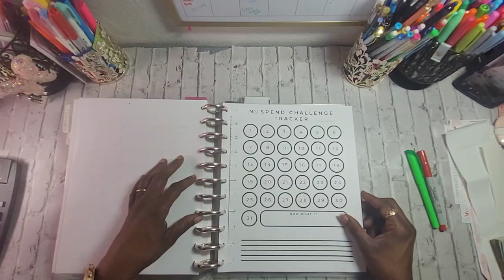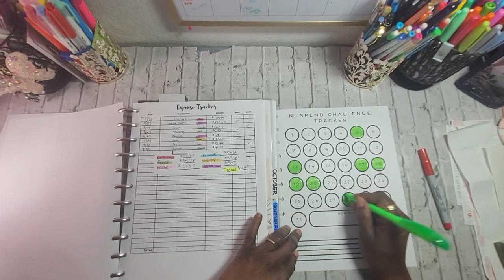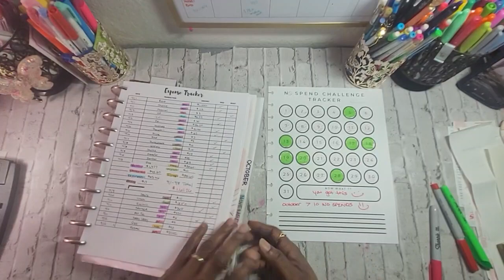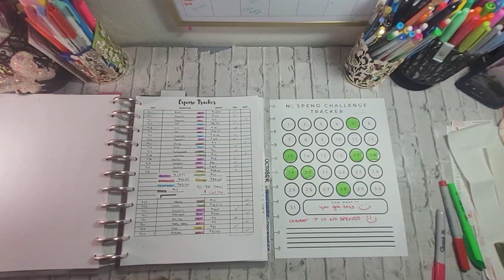SEPTEMBER | NO SPEND | HOWD I DO ?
This free app gets you cash back on gas!

Come save money on Fetch with me! Sign up w/ code 8673PG & get 500 pts See you there!